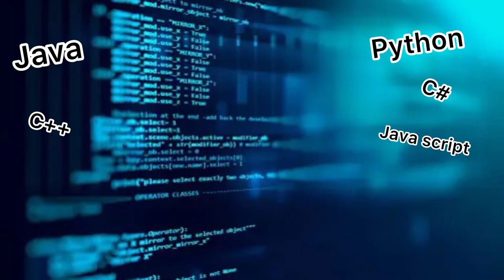Which Programming Languages Are In Demand???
Which Programming Languages Are In Demand??? If your not aware then…